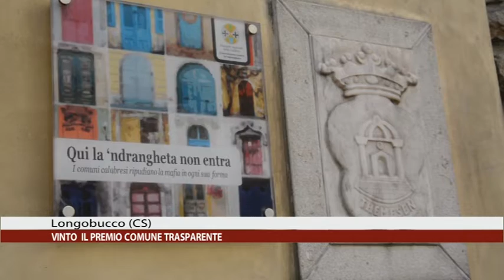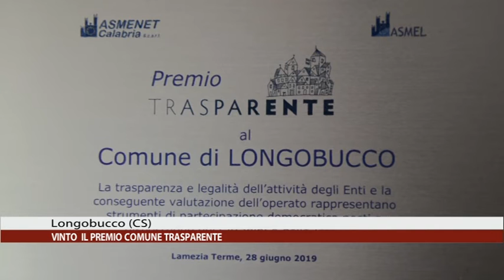Calabria News 24 Informa - edizione della sera